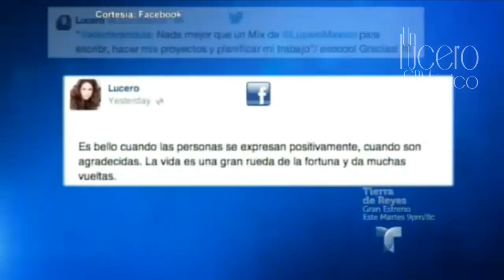Lucero - Especial "Aquí Estoy"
En una entrevista especial realizada por Jorge Bernal para Telemundo, Lucero habla sobre sus comienzos, su familia, fans y su nuevo disco "Aquí Estoy".